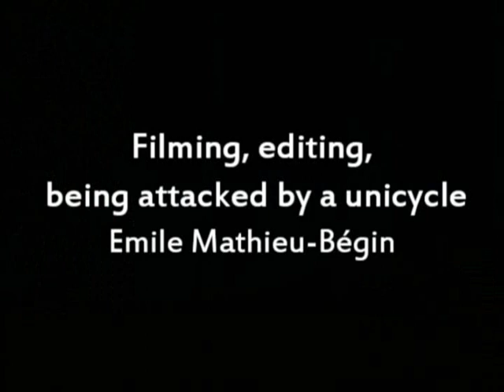A day at Jarry Park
It's more an hour or two at Jarry park, but whatever, we had fun.